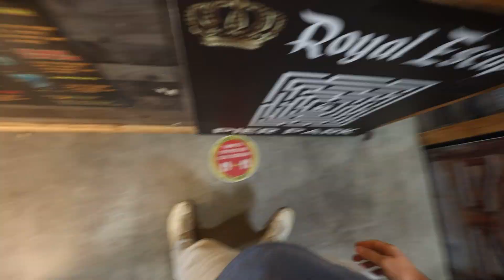confronting my old boss!